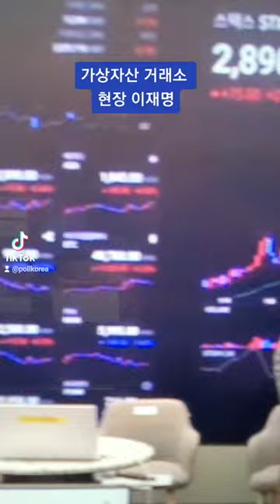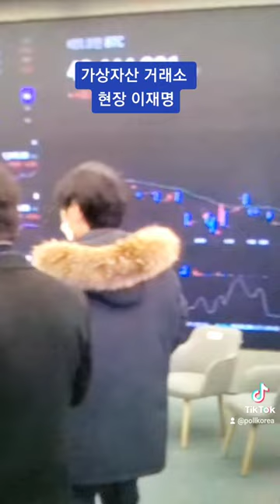이재명 오늘도 ❗